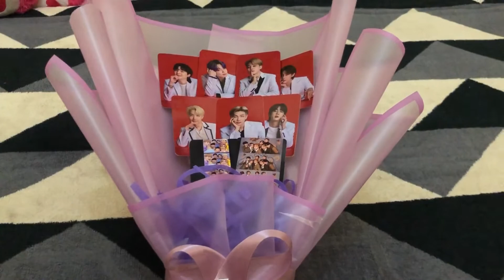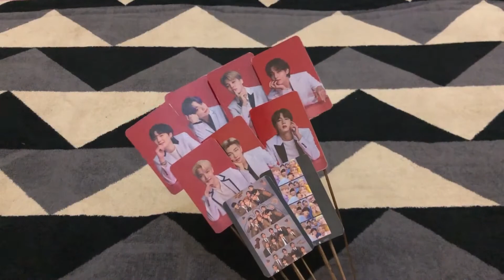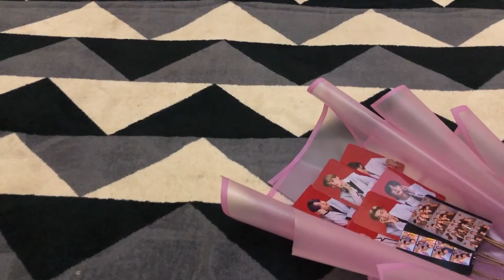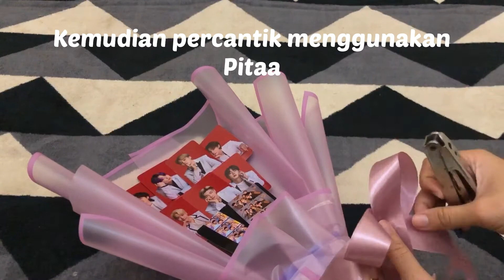Cara membuat buket member card bias(Versi BTS)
Hallo semuanya, siapa disini yang suka BTS ? Atau do’i nya ngebiasin BTS ?
Mau bikin gift bertemakan BTS tapi bingung ?
Jawabannya ada disini
Jadi guys, Dividio kali ini  aku bikin tutorial membuat buket kartu member BTS yang super simple dan gak bikin kantong jebol😍
Selamat menonton 🤩